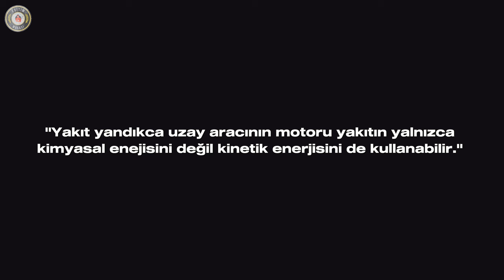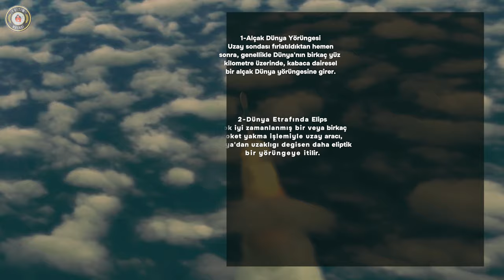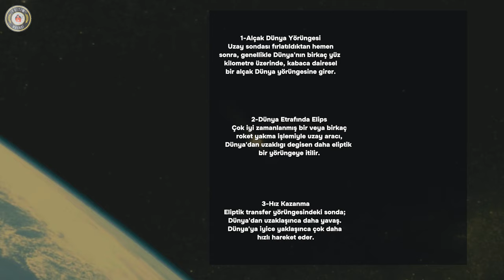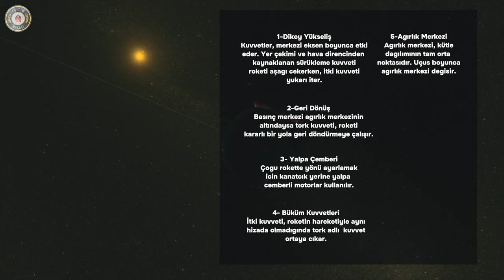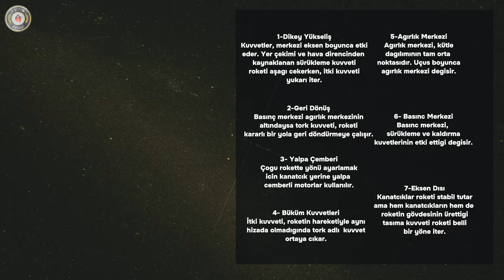Gezegenler Arası Yolculuk ! | 13.Bölüm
Yıldızlar arası yolculuk, yıldızlar arasında insanlı ya da insansız yapılan seyahat. Uzay gemileriyle yıldızlar arası yolculuk konsepti bilimkurgunun temel öğelerinden biridir. Yıldızlar arası yolculuk, gezegenler arası yolculuktan olağanüstü düzeyde daha zordur.

Bu konuda pek çok bilimsel makale yayınlamıştır. Yıldızlar arası yolculuklar yapabilmek için insanlığın Albert Einstein'a göre imkânsız olanı başararak ışık hızına ulaşması gerektiği düşünülebilirse de (ki, ışık hızına ulaşmak kütleli olan bir maddeye sonsuz bir enerji uygulamak ya da kütlesiz bir maddeye enerji uygulamak ile mümkündür) insanların uzayda kendi kendilerine yetecek bir komuniteyi barındırabilecek bir araç yapmaları ve geri dönüşsüz olarak bu yolculuğa çıkacak gönüllüler bulmaları durumunda gerçekleşme ihtimali olan eylemdir.

Kullanılan Ekipmanlar :
Mikrofon  : HYPERX Quadcast Mikrofon HX-MICQC-BK Mikrofon
Klavye      : Logitech MK240 WIRELESS KLAVYE VE MOUSE SETİ
Bilgisayar : Asus Tuf Gaming F15
Kulaklık   : Logitech G G335 Kablolu Oyuncu Kulaklığı

Video İçeriği:
00:00 Gezegenler arası yolculuk
03:27 Gezegen Yolcuğuna 5 Adım
04:25 Uçuş Zamanı
06:12 Uçuş Zamanına 7 Adım